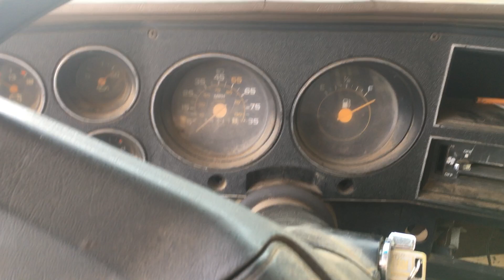0 Degree cold start 454 chevy